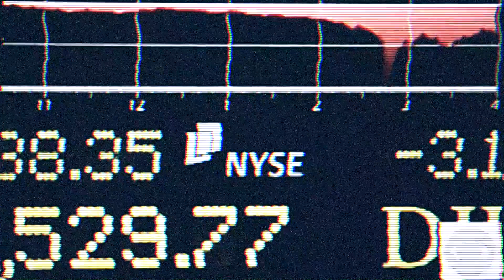Termanology - We're Both Wrong ft. Saigon (prod. Q-Tip) [Official Music Video]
Termanology "We're Both Wrong" Ft Saigon (Produced By Q-Tip).
Directed by Myster DL for Ill mannered films.

TERMANOLOGY ‘MORE POLITICS’ OUT NOW!

NEW ALBUM FEATURES APPEARNCES FROM JOEY BADA$$, STYLES P, SHEEK LOUCH, BUN B, SAIGON, KXNG CROOKED & PRODUCTION FROM STATIK SELEKTAH, JUST BLAZE, BUCKWILD, Q-TIP, NOTTZ, HI-TEK & J.U.S.T.I.C.E. LEAGUE

"'More Politics is Term's best album yet"
- Statik Selektah

"Very excited to be working on Termanology's album. That's a hell of a line up. Sheesh"
- J.U.S.T.I.C.E. League

“Term is bringing that heat. More Politics is his pinnacle project.”
- Buckwild

In 2008, Termanology began making a name for himself, he had several highly-acclaimed singles in rotation and when DJ Premier laced him with one of his signature, scratch-laden beats on "Watch How It Go Down" the hood conscious anthem became an underground classic; and with it Termanology thrust himself onto hip-hop's international radar.

Soon after, Term released his solo-debut, Politics As Usual, a project that included a Mount Rushmore like array of producers; DJ Premier, Pete Rock, Large Professor, Havoc, Alchemist, Hi-Tek, Buckwild, Easy Mo Bee & Nottz. Politics As Usual was one of those rare projects which managed to merge the best of both worlds for Hip-Hop fans; meshing classic boom-bap production from a virtual who's who list of production royalty with Term’s lyricism, swagger and bravado.

Just as in life, in hip-hop everything comes full-circle and while a lot has changed since Termanology released his debut; he’s back with More Politics. Similar to his debut, More Politics again brings together the elite of the elite beatsmiths, as Just Blaze, Q-Tip, Buckwild, Hi-Tek, Nottz, Dame Grease, J.U.S.T.I.C.E. League and his brother from another mother Statik Selektah all contribute production. Further, Term has also recruited all-star cast of luminaries to round out what promises to be one of 2016’s most diverse projects; Joey Bada$$, Bun B, Styles P, Sheek Louch, Saigon, KXNG Crooked, Bodega Bamz, Westside Gunn, Conway, Your Old Droog & Chris Rivers.

“I am very excited to get back to my original formula of composing an album with nothing but legends behind the boards” Term states. “Even though I have done a bunch of projects with other artists, including collaborative albums with StatikSelektah and Lil Fame of MOP, among others (EP’s and mixtapes), More Politics is my second official album. I’m very proud of it and I can’t wait to see how the fans react to it. One of the most exciting things about working on a new project is connecting with people you haven’t worked with before. In this case that would be Just Blaze, Dame Grease, Q-Tip & J.U.S.T.I.C.E. League; all producers I am a big fan of. Having them on the album is truly a blessing."

Tracklisting for Termanology’s ‘More Politics’:

1.) “Just Politcs” (Produced by Just Blaze)
2.) “I Dream B.I.G.” F/ Styles P & Sheek Louch (Produced by Buckwild)
3.) “Looking Back) (Produced by J.U.S.T.I.C.E. League)
4.) “Where’s The Love” f/ Bun B,Bodega Bamz & Masspike Miles (Producedby Hi-Tek)
5.) “We’re Both Wrong” f/Saigon (Produced by Q-Tip)
6.) “Top Shotta” f/ Joey Bada$$ ( Produced by Statik Selektah)
7.) “Bar Show” f/ Chris Rivers & Ea$y Money (Produced by Statik Selektah)
8.) “Krazy Thangs” f/ Cyrus Deshield (Produced by Nottz)
9.) “First Love” (Produced by Statik Selektah)
10.) “The Last Time” (Produced by Statik Selektah)
11.) “Moving Forward” f/ Kendra Foster ( Produced by Statik Selektah)
12.) “The Curve” f/ Wedtside Gunn, Conway & Your Old Droog (Produced by Statik Selektah)
13.) “Let's Go (Part 2) f/ KXNG Crooked (Produced by Statik Selektah)
14.) “It's Quiet”(Produced by Dame Grease)

Listen to Termanology f/ Styles P & Sheek Louch “I Dream B.I.G.” (produced by Buckwild)